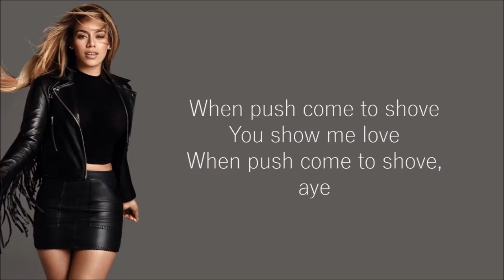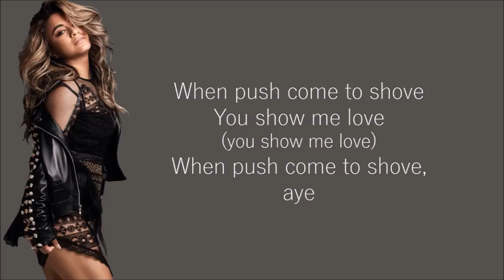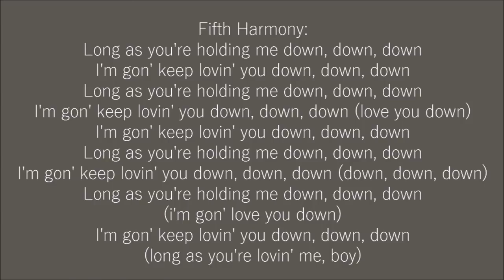Fifth harmony *Down* ft.gucci mane